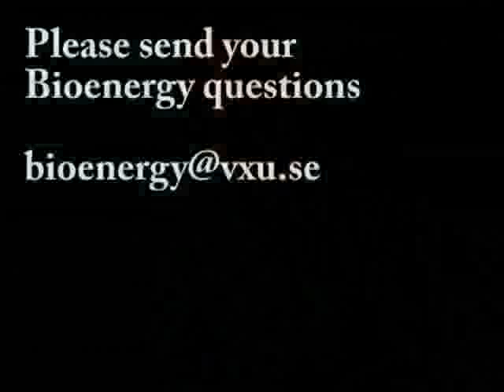What is Bioenergy?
Bioenergy is energy from biomass, Did you know this?Check out this great explanation from

Bjorn Zethraeus, Växjö University, Sweden